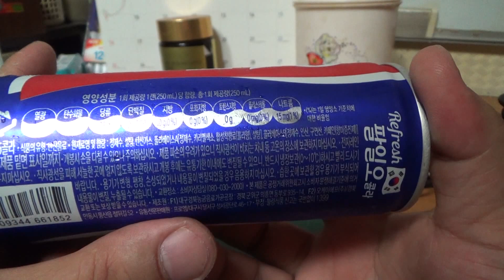815 팔일오 Refresh 콜라, 국내산 탄산음료수 제품 구입 시음기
예전에 해태에서 나오던 815 콤비 콜라인가 하고 편의점에서 천원의 가격에 구입을 한 제품입니다.
맛은 뭐 코카콜라의 톡쏘는 맛에는 조금 미치지는 못하는 느낌으로, 나름 독특한 탄산음료가 아닐까 싶은데, 추천까지는 아니지만... 국산 콜라도 있다는 생각에 애국심에 한번 드셔보시는것도 좋을듯 합니다...^^
개인적으로는 또 사서 마실지는 미지수네요..^^